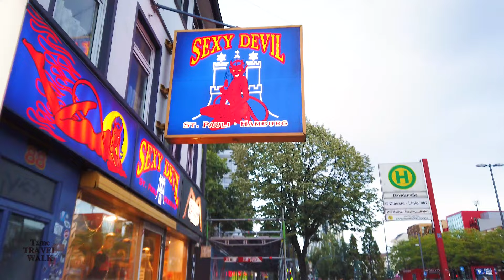Hamburg's Red-Light District: The Reeperbahn, Herbertstraße, St Pauli, Germany 🇩🇪 4K Walk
In today's video we will walk around the Reeperbahn Known as the 'most sinful mile'. Hamburg's Reeperbahn is one of Germany's Red-light District and busiest nightlife scene. Come with me on a discovery walking tour through the city by the Reeperbahn, St Pauli district, Herbertstraße and explore the most beautiful sights and most interesting quirks. The city's party scene & nightlife are also very well known all over the world and Hamburg is also a great shopping metropolis.

If you wish to see Time Travel Walk continue going, become a supporter:

Camera & Stabilization:
IPhone 14 Pro Max
Sony Alpha a7 III
Sigma 16mm Lens
Zhiyun-Tech WEEBILL-S (Gimbal)

More Camera Equipments:
GoPro Hero11 Black
DJI Pocket 2
DJI Pocket 3
DJI Osmo Pocket Gimbal
DJI Air 2s Drone
DJI Mini 2

Your support is very important for creating more content like this!